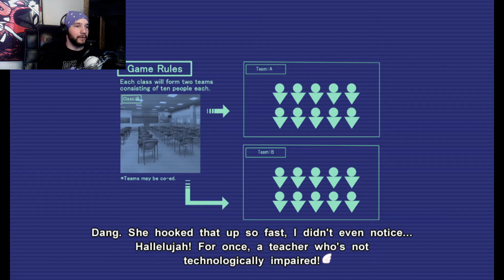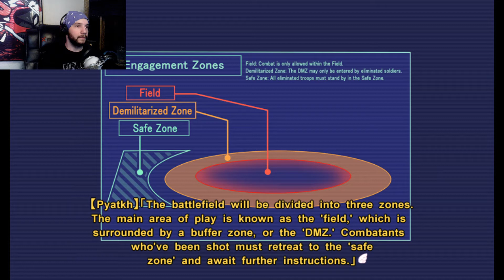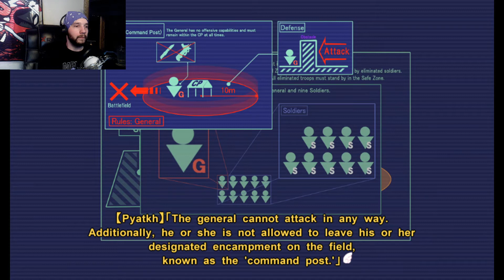The New Sports Festival | Muv-Luv photonmelodies - Altered Fable - Part 31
Lacrosse is gonna be a bit more intense this time around.